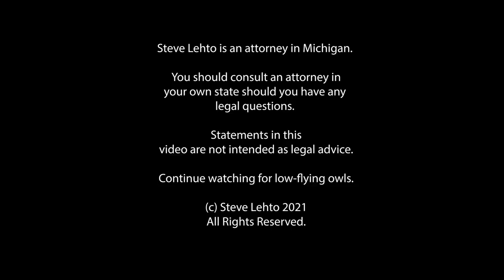Eight Indicted for "Grandparent" Scam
And they're facing 20 years in prison if convicted.